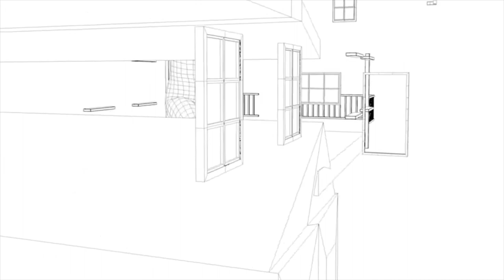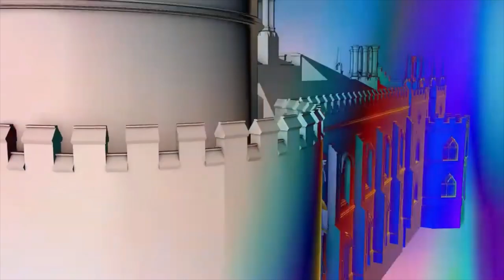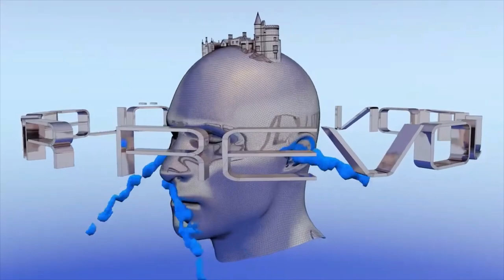PIG MILK - "ON THE LOOSE"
homemade fresh juicy electronic experimental psychedelic music
all MUSIC done by Daniel Sparks
please help by liking or subbing...anything
SPREAD THE GOSPEL IF YOU LIKE IT. HELP ME FOLLOW MY DREAMS AND MAYBE YOU CAN START TO FOLLOW YOURS.YOU DESERVE IT. YOU DESERVE HAPPINESS.

"Don't suffer while you live, LIVE while you suffer."
D. SPARKS